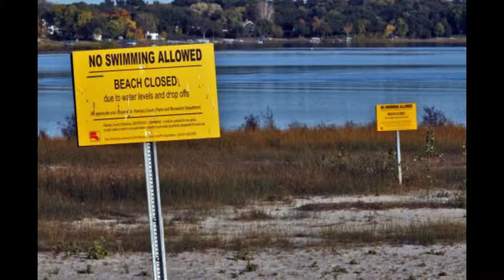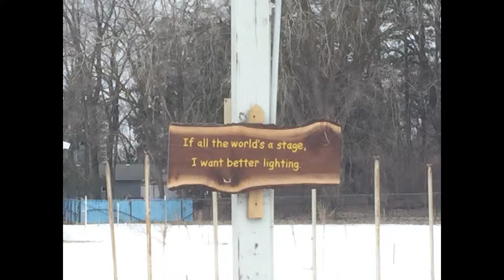Lakeshore Players ArtPlace Video: A New Stage for Economic Growth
Lakeshore Players is building a new community performing arts center as part of the City of White Bear Lake's placemaking strategy of creating an arts district. With low lake levels affecting tourism, the creation of an arts district is key to providing life changing experiences, educational opportunities and accessibility to audiences of all ages and stages. This project will provide employment for artists  and will drive an economic engine for the local economy.
Watch this video to learn more about our project!